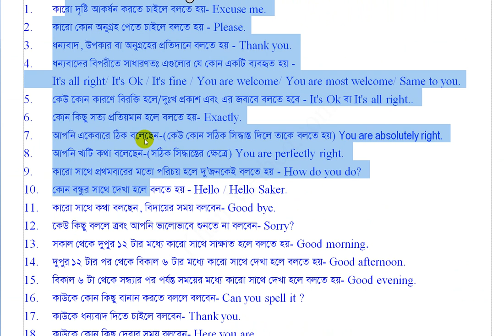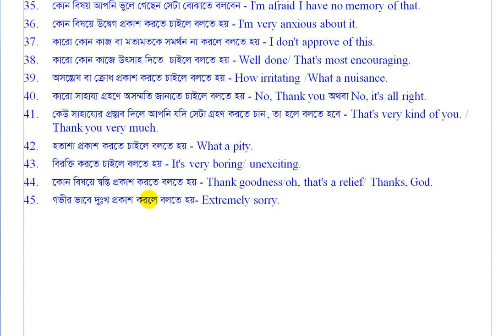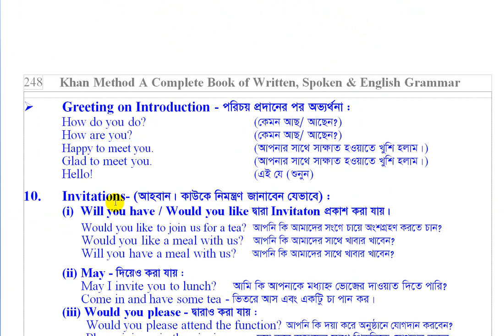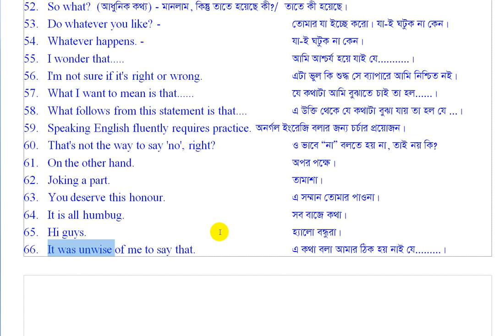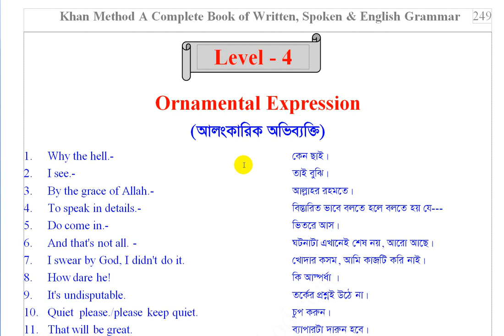Khan_Method English video lecture/ইংরেজিতে কথা বলার ২৬০টি গুরুত্বপূর্ণ বাক্য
ইংরেজিতে কথা বলার ২৬০টি গুরুত্বপূর্ণ বাক্য জানতে এই ভিডিওটি দেখুন -